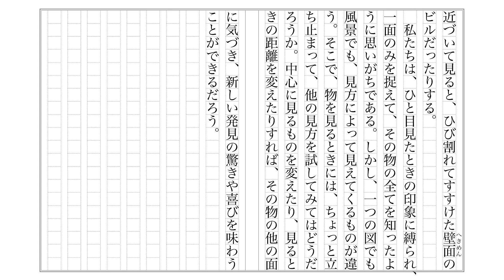【中1】ちょっと立ち止まって【音読】国語 一学期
さあ、教科書を手にとって、一緒に音読しましょう！
教科書の内容を目で追いながら、黙読（もくどく）をするのもよいし、再生速度を調整（ちょうせい）して、漢字にふりがなをふるのもよいと思います。
学校の国語の時間がもっと楽しくなるように、応援（おうえん）しています。
毎日、一緒に音読を頑張りましょう！
今日は、きっと昨日よりも上手に読めるはずです。

出典
国語1（光村図書）2022年（令和四年）2月発行
「ちょっと立ち止まって」46頁〜49頁

Textbook is from Japanese junior high school.